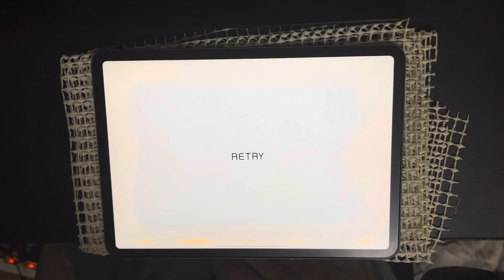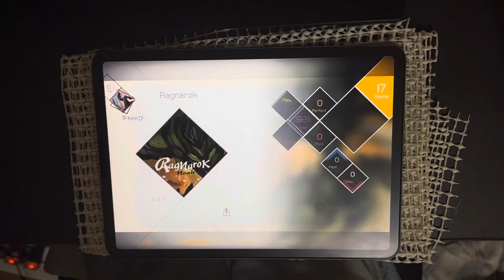【VOEZ】Ragnarok (Special Lv.17) AMP